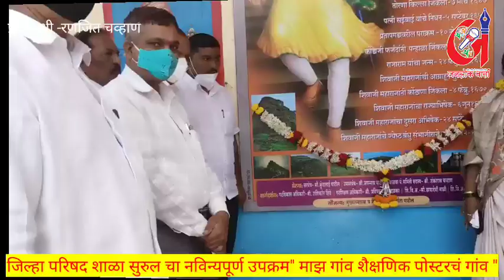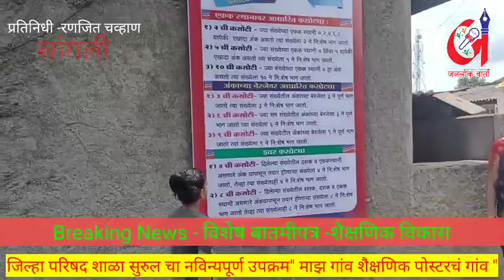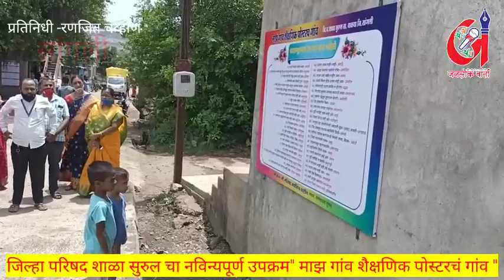जि. प. शाळा सुरुल चा नावीन्यपूर्ण उपक्रम, माझं गांव शैक्षणिक पोस्टरचं गांव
अखिल जनलोक संपादक व पत्रकार संघ